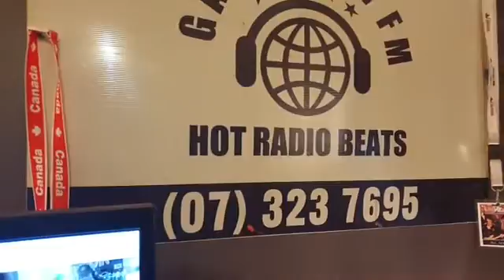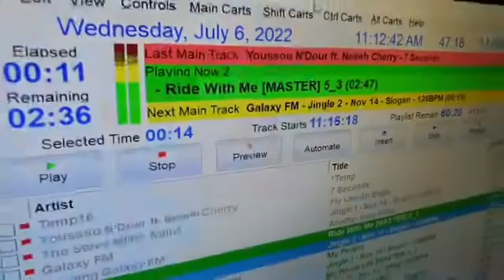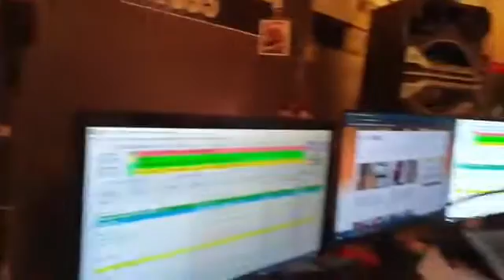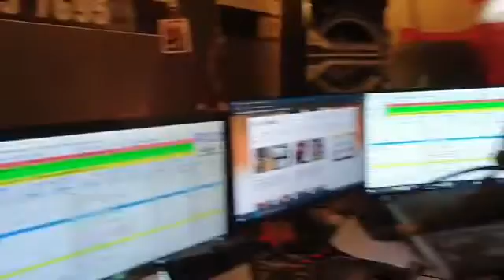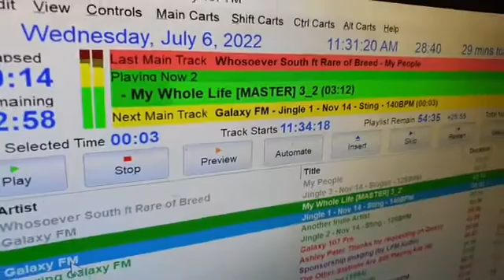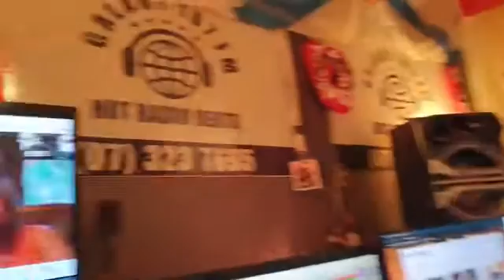DJ Grant frm galaxy107fm NZ interview with Whosoever South 6th July 2022 short version